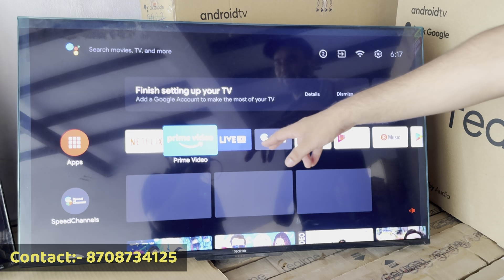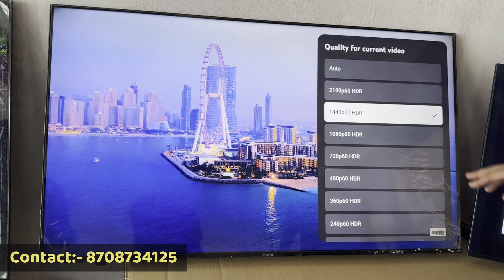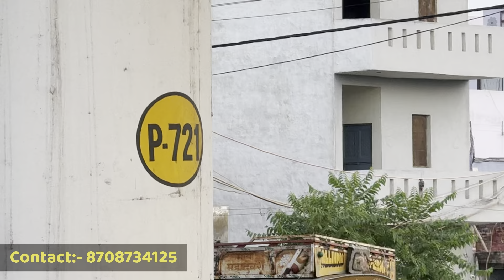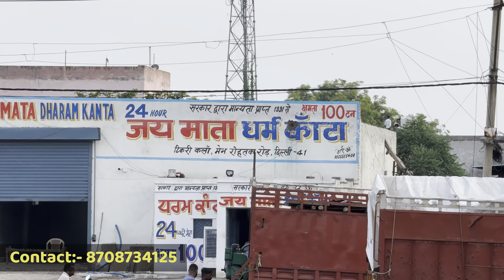Haier & Realme Branded TV 90%off खरीदिए आधे दाम में Factory Price में Cheapest Price Branded SmartTv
Haier iBranded TV खरीदिए आधे दाम 80%off 🔥Factory Price में /Cheapest Price Branded Smart Tv

70%off  Branded TV खरीदिए आधे दाम में 🔥Factory Price में /Cheapest Price Branded Smart Tv/5G in 32”

India software

1551 Rani bagh sant nagar road
Near Radha sham chola bhutra wala

 / official.avinas.  .

Today I Am Going To Malik Electronics Where You Can Find Branded LED TV At Huge Discounted Price Samsung, MI, Vu, And Many More All Sizes and all kinds of led is available here. And Young Can Get It delivered To Your Doorstep. You Can Also Visit Shop...

VIDEO COVERS . . . . . .

Full HD Smart Android LED TV 40 Inch
Full HD Smart Android LED TV 32 Inch (Black)
Full HD Smart Android LED TV 32 Inch
Smart TV - Buy Smart TV Online at Best Prices In India
Smart TV: Buy Smart Televisions Online at Best Prices in India
Buy Television Sets Online

branded led tv,Full HD smart Android Led tv, ledtv,laxmi nagar tv market,led tv market,electronic market,

VIDEO DECLAIMER

Jai Hind.